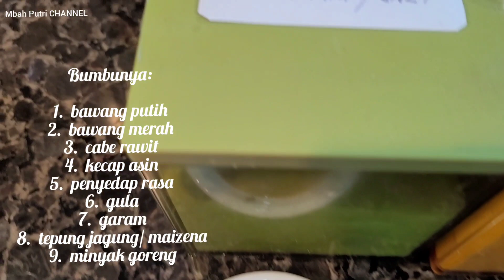Cara masak labu siam biar tidak mboseni setiap masak langsung ludes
Cara lain masak labu siam biar tidak mboseni @mbahputrichannel

Bahannya:
1.  labu siam
2.  udang ebi
3.  petai
4.  lombok merah
5.  daun brambang.

Bumbunya:
1.  bawang putih
2.  bawang merah
3.  cabe rawit
4.  penyedap rasa bila perlu
5.  kecap asin
6.  gula
7.  garam
8.  tepung jagung/  maizena
9.  minyak goreng secukupnya

Untuk cara masaknya yang lebih jelas silahkan simak videonya sampai selesai biar jelas bagaimana masaknya.